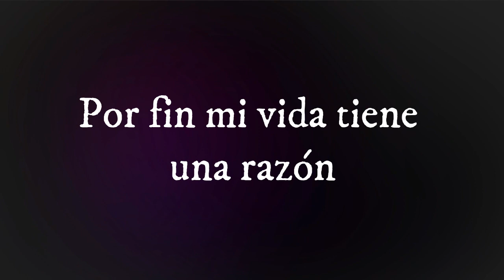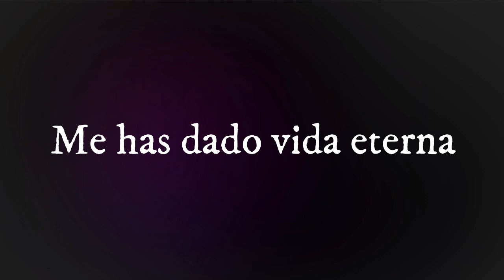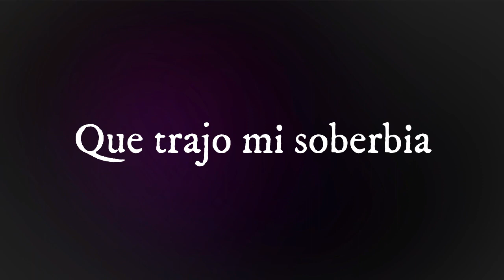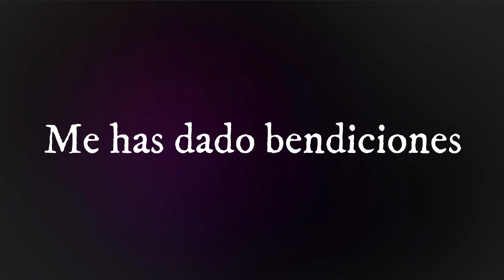Hno: Rubén Arroyo - Razón de Vivir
Prohibida la distribución no autorizada de esta alabanza
para evitar problemas de copyright póngase en contacto con nosotros

Liric video: Tabernáculo Levantando al Caído
Producción: Rubén Arroyo  Jr.